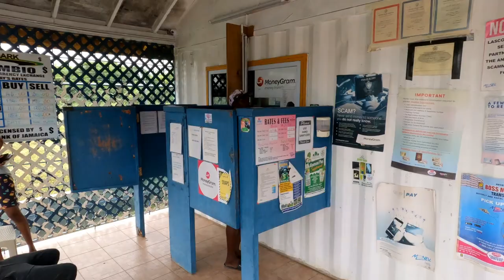negril Jamaica with Greg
on motor scooter